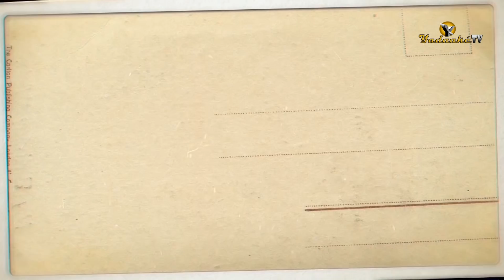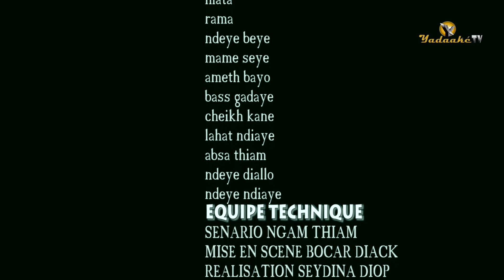thieye djiguéne gni légui lou né lagniye déf (MOUSTAPHA PARTIE 02) scénario de ngam thiam